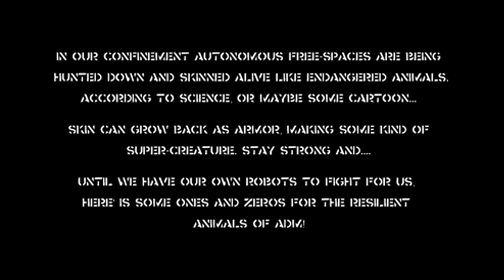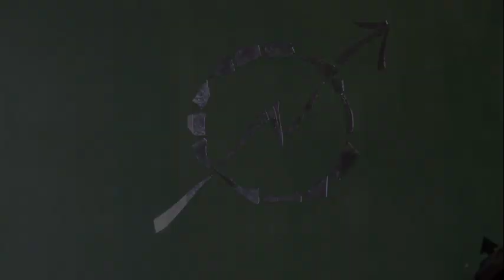Scraping The Pipe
We recorded this during pandemic with carlos from SondeSon studio as a benefit for ADM. check out the whole streaming concert